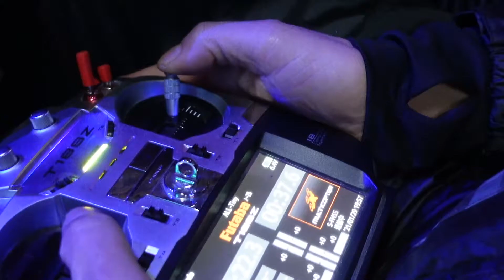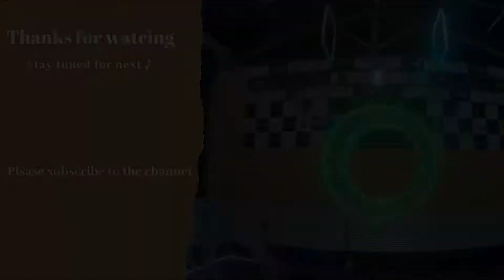0305【金曜日】#5 FPVドローンの練習会に行ってきた FFW第140回練習会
2021/03/05 金曜日公開

初めまして。
Mochinoriです。

【金曜日】
マイクロドローンを中心に遊びや教育、仕事への活かし方まで紹介していきます。
入門者から上級者まで使える知識や技術を解説しています。
ドローンだけじゃなく、デジタル・ラジコン関係全般も紹介します。